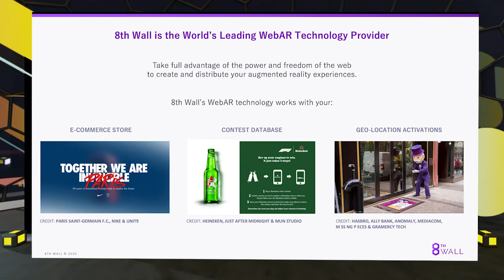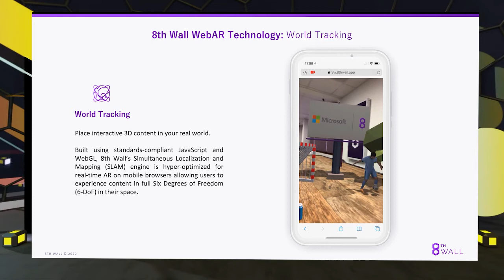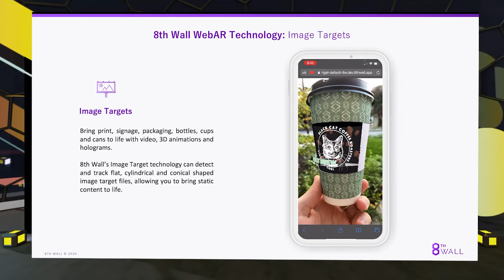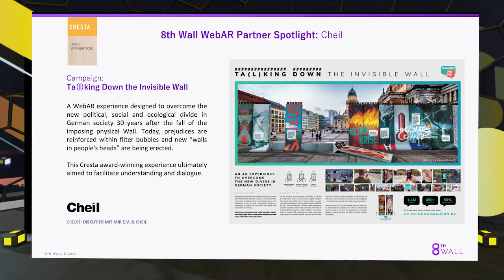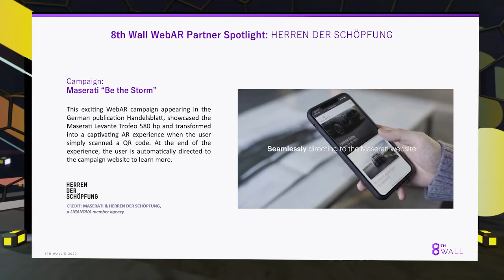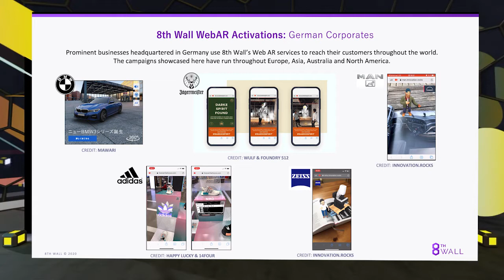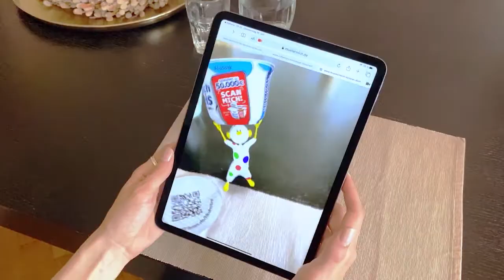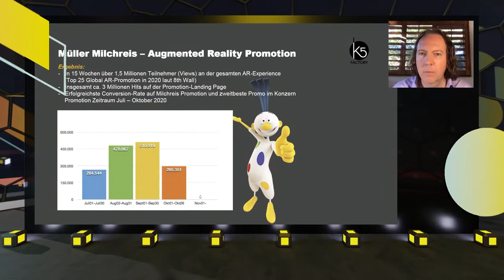First AR Promotion in the German Market - K5 Factory & 8th Wall - XR Conference at XRAREA - MTM2020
Learn how to take your marketing to the next level with WebAR

Eric presents the power of experience marketing in AR by means of a project for the Müller Group, which was developed together with 3ltr Werbung & Film. K5 Factory's goal is to create captivating, immersive experiences with a common passion: to entertain and inspire the audience. Using a synthesis of storytelling and technology, they develop new realities and offer the audience a novel experience of presence, embodiment and self-perception.

Eric Smutny - K5 factory, Head of Acquisition & Marketing

And join 8th Wall's Director of Business Development, Kevin Straw, as he introduces the tremendous possibilities of Web-based augmented reality (WebAR). Kevin Straw will give a technology overview of 8th Wall's global WebAR capabilities for tracking images, target images and face effects, followed by presenting market examples of augmented reality experiences in various industries.

Kevin Straw, 8th Wall, Director of Corporate Development

About the K5 factory
K5 Factory is a team of former ARRI Creative Media Solution and K5 Film members with references in live, client and brand experience as well as award-winning film and animation productions.

About 8th Wall
8th Wall is an award-winning augmented reality platform that harnesses the full power and freedom of the Internet. Developers use 8th Wall to create rich, interactive web-based augmented reality (WebAR) content that works on any device - no application is required. 8th Wall has developed AR experiences for brands in various industries such as retail, food and beverage, travel and tourism, automotive, fashion, sports and entertainment.